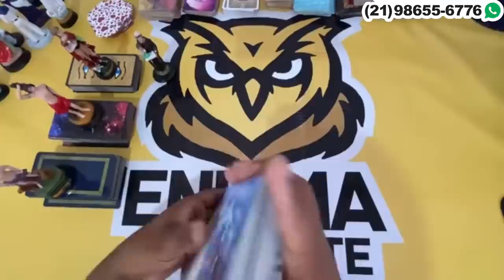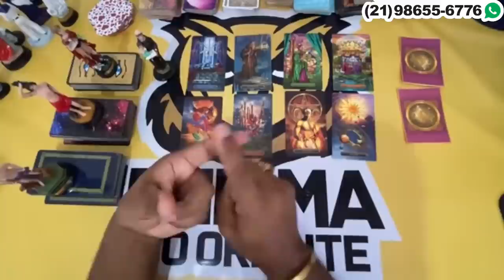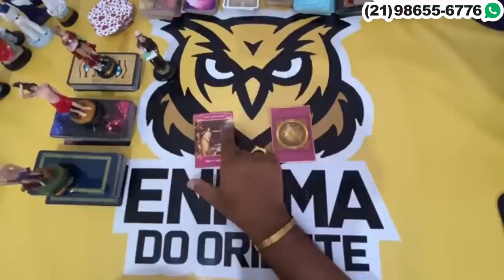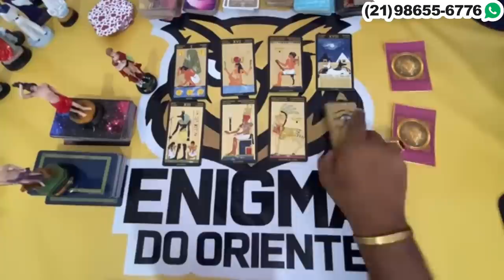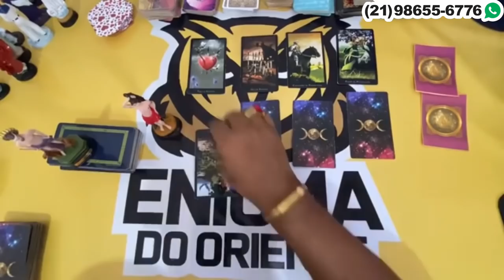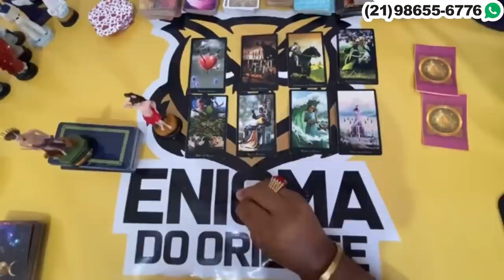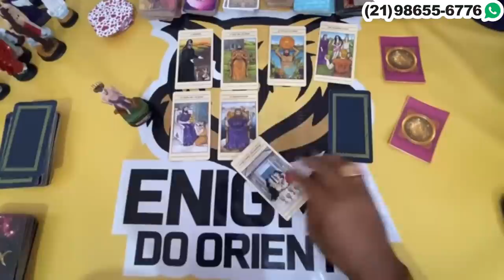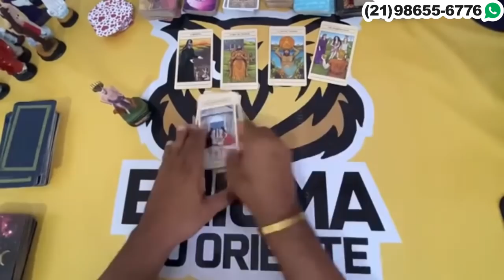Descubra neste vídeo Suas Respostas Com o Tarot Responde 🔮 | Leitura de tarot Diárias e Interativa